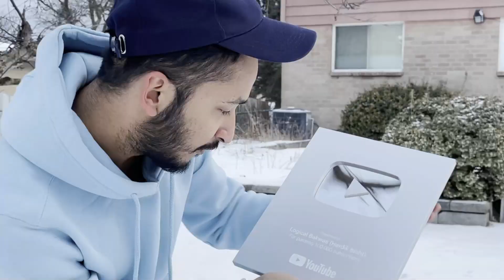My Youtube Journey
My LIFE JOURNEY- HOW I CAME TO CANADA | 100K Silver Play Button

Make sure to show your support homies
Peace

​​Hey! I deliver with Uber and think you should try it too.